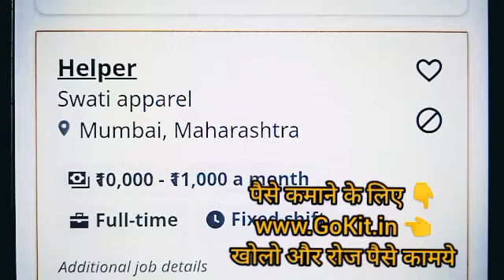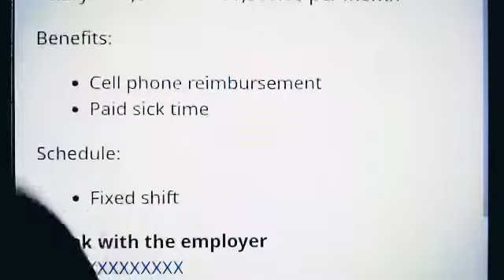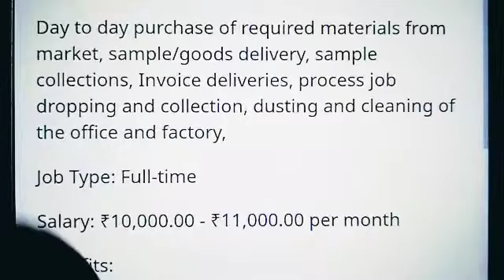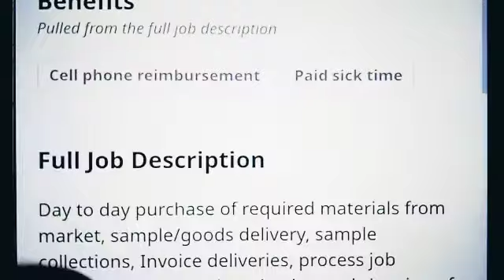Online Jobs For Students | Work From Home In 2023 | Earn Money Online Business Ideas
mannukitech

typing jobs

excellent income

Data entry

Bussiness opportunities